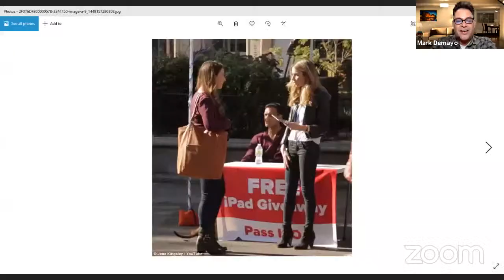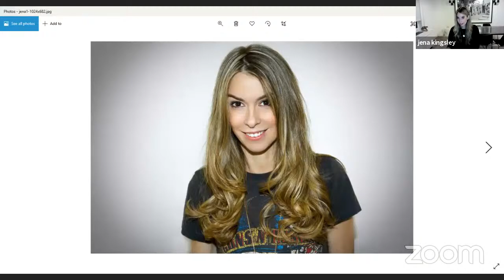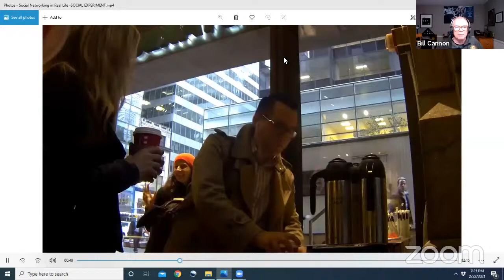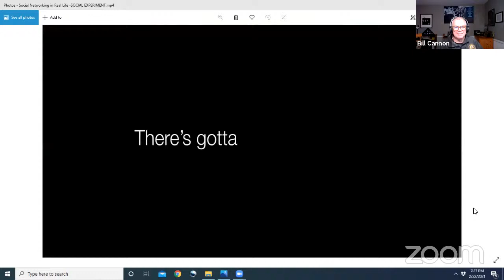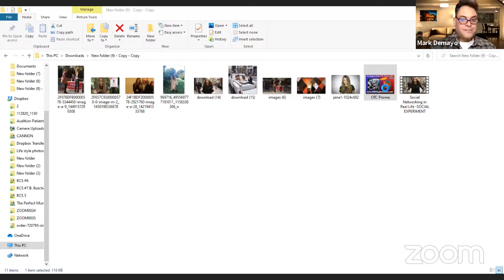PoliceofftheCuff After Hours episode# 15/2021 with Comic/Writer/Homicide intern Jena Cohen Kingsley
Jena Kingsley was born and raised in New York City. She attributes everything she knows about comedy to a loving yet dysfunctional family. Her name is pronounced Jena, like Jameson, but only one N. Her parents spelled it wrong.
Most recently Jena has made her mark internationally with her pranks on unsuspecting New Yorkers. The media has called her pranks “Genius” and “Brilliant.” Perez Hilton called her “one bold and funny lady.” She released four viral prank videos in a row (“Are You On The List”, a Starbucks Prank where she posed as a Starbucks Bouncer, and “No Selfie Zone”, where she set up no selfie zones in NYC subject to fine, and “Social Media in Real Life” where she tries out the things we do on social media on unsuspecting New Yorkers and “Terms & Conditions” where she let people know what they have just blindly agreed to) all garnering major international media attention landing her on CNN, TIME, MTV, ABC, The Today Show, USA Today, AdWeek, Perez Hilton, CBS The Doctors and more. TruTV ran her “No Selfie Zone” video on their top funniest videos episode.
In sixth grade she won an award for writing excellence, which of course means nothing now. She is the writer/creator of the popular blog “Darcy Dates” and she also blogs for the Huffington Post. She is a regular guest of “Huffington Post Live” and Sirius XM. She has written for The New York Observer, New York Post, XOJane, HowAboutWe, BeautyBlitz.com and others.
She made her television debut appearance doing stand up on “Live From Gotham” on AXS TV. Her stand up appearances include The Stand, Gotham Comedy Club, Levity Live, Carolines Comedy Club, Governors, Stand Up New York and others. She also appeared in The New York Comedy Festival.
Her comedy is dedicated to her father. One of the funniest men she knew.
Who told her she was funny.
Really funny.